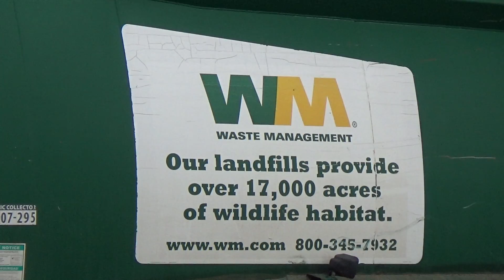Waste Management Garbage Truck Rear Loader Pick Up Trash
(Season 4 Episode 192) [ALL NEW] The Waste Management Garbage Truck with the Rear Loader is picking up lot's of trash in some houses in Perryville Maryland.